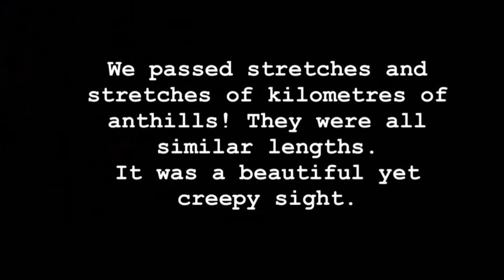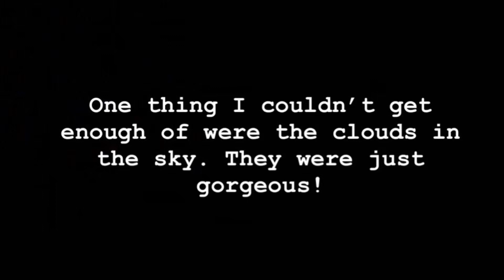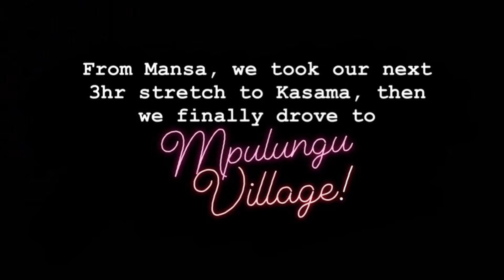My First Trip to Mpulungu Day 1 | Zambian YouTuber | Margret Zoey Konie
My mom decided it was time for me to follow her “ku mushi” and see where my grandmother stays and where her dad came from. Here’s how we got there.